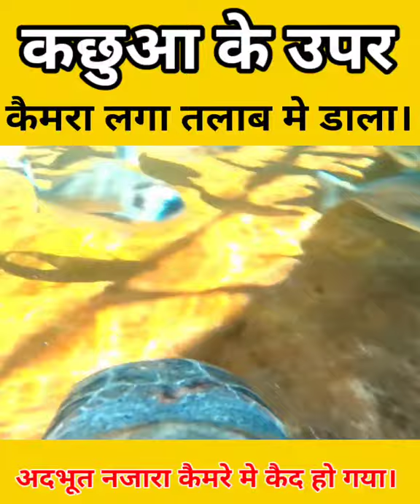Turtle Amazing Video Caught On camera Must Watch.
Turtles are reptiles of the order Testudines, also known as Chelonia. They are characterized by a bony or cartilaginous shell, developed from their ribs, that acts as a shield. Testudines include both extant and extinct species. Among the turtles are included tortoises and terrapins.